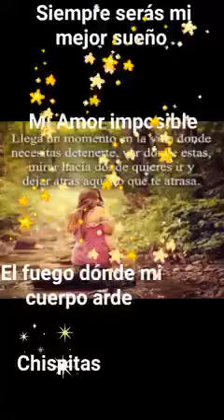21 de julio de 2023